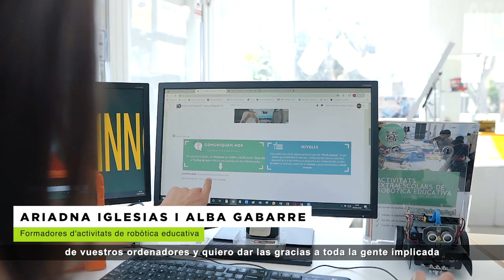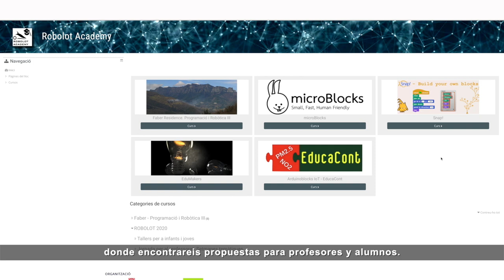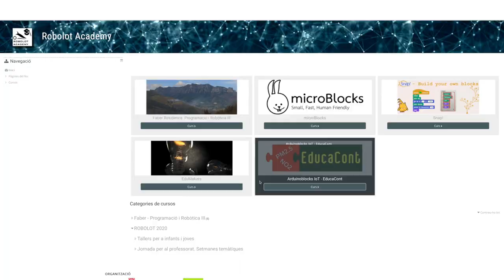robolot2020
Presentació Robolot 2020